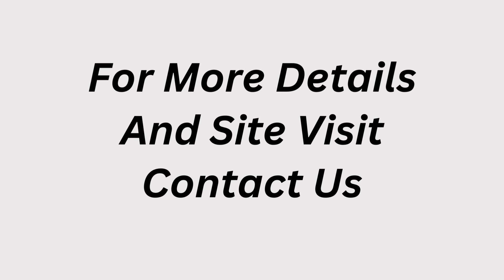Basement Sale DLF City Phase 2 Gurgaon 9811022205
ID-Y- 9051

Basement Sale DLF City Phase 2 Gurgaon

Akashneem Marg / Good Construction / Ready To Move In / Plot Size- 500 Sq Yards / Price- On Request / South Facing

Basement Sale DLF City Phase 2 Gurgaon Haryana

Plot Size- 542 Sq Yards / Ready Within 2 Months / North/West Facing / Price- On Request